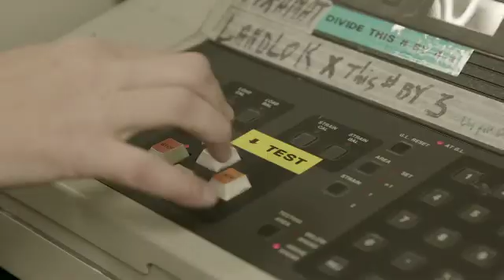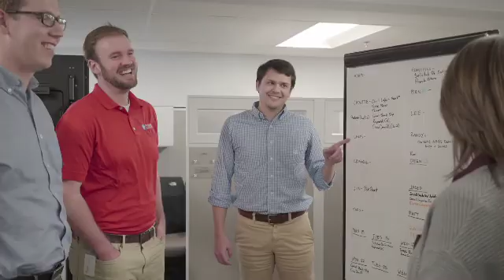About Propex GeoSolutions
Propex is a leading manufacturer of geosythetics, offering engineered solutions for erosion control, slope stabilization and transportation infrastructure.  Watch to learn more about our company, manufacturing and products.